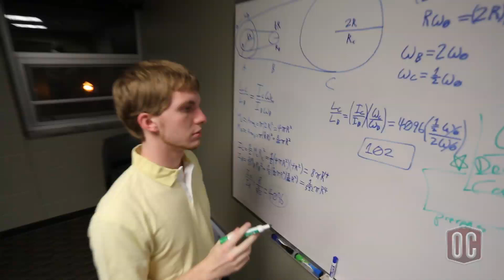Honors House Tour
Take a video tour of Oklahoma Christian University's Honors House at Davisson Hall. This residence hall is designed to provide a Christ-centered, dynamic learning environment for young leaders who are eager to make the most of their undergraduate experiences at OC. Students gain the benefits that help in study and building community, but don't lose the fun and interactive part of campus dorm life. oc.edu/honors